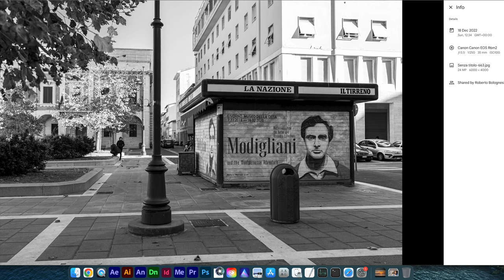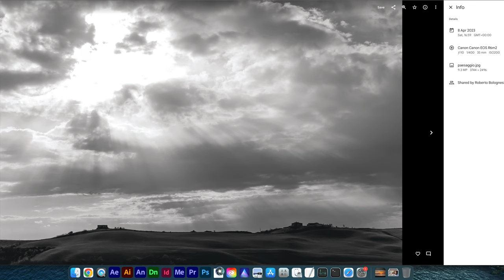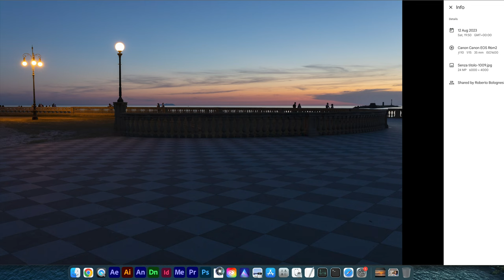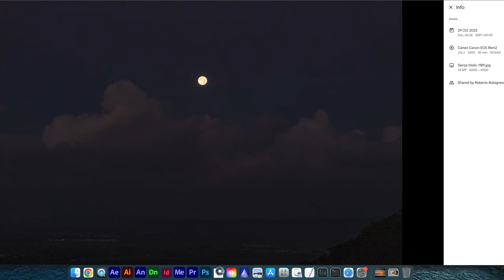CRITICO le FOTO con Canon EOS R6 Mark II - Cosa ti piace? La miglior Fotocamera Mirrorless del 2024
Oggi vedremo le foto scattate con Canon EOS R6 Mark II e andrò a fare una CRITICA del portfolio che mi avete sottoposto. Per scoprire come partecipare fate attenzione durante il video!

Nel video "CRITICO le FOTO con Canon EOS R6 Mark II - Cosa ti piace? La miglior Fotocamera Mirrorless del 2024", esamino alcuni scatti realizzati con la Canon EOS R6 Mark II, una delle migliori fotocamere mirrorless del 2024. Analizzo le caratteristiche delle immagini e offro consigli su come migliorare le foto, sia per chi usa una mirrorless Canon che per chi sta valutando se passare a questa fotocamera. Se ti chiedi cosa ti piace di una foto o perché certe immagini funzionano meglio di altre, questo video è per te!

Che sia la miglior fotocamera? Oggi io critico le foto tu scrivi in un commento cosa ti piace di questa mirrorless Canon. Parleremo di come migliorare le foto, di iPhone vs fotocamera e di come fare belle foto con Canon EOS R6 Mark II, secondo me la migliore Canon sul mercato a prezzi umani. Ti stai chiedendo che fotocamera comprare? Questo è un video reazione alle foto (video reaction in cui guardiamo le foto). Vedremo che foto fa Canon R6 e parleremo di che foto fa Canon R6 II e in generale come sono le foto di Canon nel 2024.

Critico le Foto con Canon EOS R6 Mark II
In questo episodio, critico le foto scattate con la Canon R6 Mark II. Discutiamo insieme delle prestazioni della fotocamera, della qualità delle immagini, e di come si comporta rispetto ad altre fotocamere, come l'iPhone. Confronto le caratteristiche delle immagini ottenute con la Canon EOS R6 Mark II con quelle di uno smartphone, analizzando i punti di forza e di debolezza di entrambi i dispositivi, e valutando quando sia meglio utilizzare una vera fotocamera piuttosto che uno smartphone.

La Miglior Fotocamera Mirrorless del 2024?
La Canon EOS R6 e la sua evoluzione, la Canon R6 Mark II, sono spesso considerate tra le migliori fotocamere mirrorless disponibili. In questo video ti mostro che foto fa la Canon R6 Mark II, analizzando i dettagli tecnici, la resa dei colori, la nitidezza e la gamma dinamica, per farti capire se può essere la fotocamera giusta per te. Se stai cercando di decidere che fotocamera comprare nel 2024, questo confronto potrebbe aiutarti a fare la scelta giusta.

Reazione alle Foto: Guardiamo Insieme i Risultati
Questa è una vera e propria video reaction in cui guardiamo insieme alcune delle foto scattate con la Canon R6 II. Discutiamo su come sono le foto di Canon in diverse situazioni di scatto, dalla luce naturale a quella artificiale, e vediamo cosa rende queste immagini speciali. Se sei curioso di sapere come funziona la Canon EOS R6 Mark II, quali sono le sue peculiarità rispetto ad altre fotocamere come la EOS R7 o altri modelli Canon, troverai tutte le risposte qui.

Canon nel 2024: Innovazione e Prestazioni
La Canon EOS R6 e la Mark II rappresentano un importante passo avanti per Canon nel 2024. Esploro le innovazioni tecnologiche e come queste si riflettano nella qualità delle immagini. Se stai pensando a un upgrade della tua attrezzatura o sei solo curioso di sapere se la Canon R6 Mark II è la migliore fotocamera sul mercato, scopri insieme a me cosa questa fotocamera può fare e perché potrebbe essere l'opzione giusta per migliorare la tua fotografia.

Se ti interessa sapere come usare al meglio la tua Canon EOS R6 Mark II, o se vuoi semplicemente confrontare le foto Canon con quelle di altre mirrorless o smartphone, questo video è ricco di spunti utili per tutti gli appassionati di fotografia!